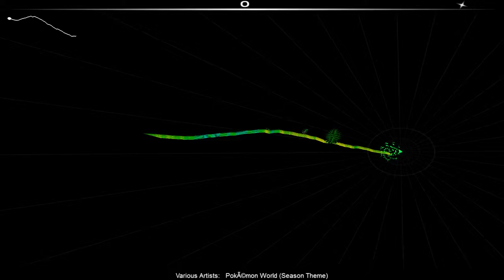Audiosurf: Pokémon World - Pokémon, Mono Pro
This is my audiosurf playthrough of Pokemon World from Pokemon, with mono pro.